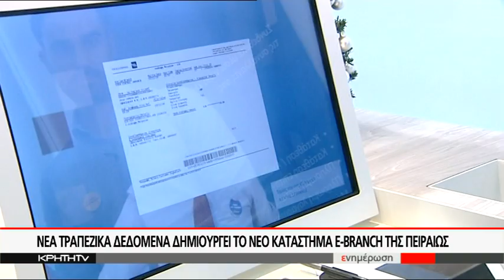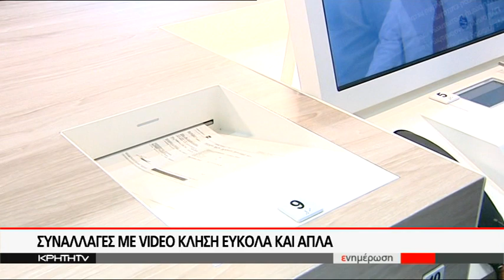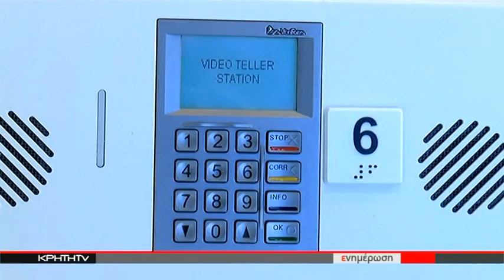ΝΕΑ ΤΡΑΠΕΖΙΚΑ ΔΕΔΟΜΕΝΑ ΔΗΜΙΟΥΡΓΕΙ ΤΟ ΝΕΟ ΚΑΤΑΣΤΗΜΑ Ε-BRANCH ΤΗΣ ΠΕΙΡΑΙΩΣ